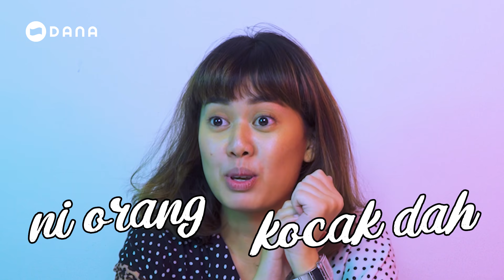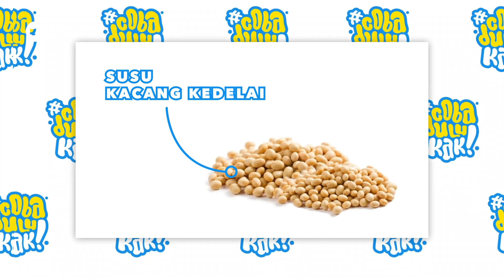Gini Toh Rasanya Susu Kambing ft. Rachel Goddard & Tanboy Kun | Coba Dulu Kak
Episode kali ini, kita kedatangan tamu spesial, ada Rachel Goddard & Tanboy Kun nih!

Mereka akan kita tantang untuk nyobain dan menebak berbagai macam susu nih! Eits, tapi bukan susu sapi yang kita cobain, tapi susu yang lain. Hmm susu apa aja ya yang akan dicoba sama mereka?

Kira-kira mereka bisa nebak susu yang dicoba ato nggak nih? Langsung aja tonton episode spesial CobaDuluKak bersama Tanboy Kun & Rachel Goddard!